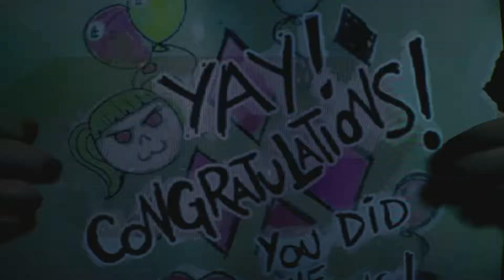GOTHAM KNIGHTS PS5 Gameplay Partie 9 - Gotham City congelée (Jeu Complet) 1080P 60FPS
Bonjour,
Vidéo GOTHAM KNIGHTS PS5  Gameplay Partie 9 - Gotham City congelée  (Jeu Complet) 1080P 60FPS
Présentation de toutes les cinématiques, tous les combats  et combats de boss.

Acheter le jeu gotham knight ps5
Acheter le jeu Gotham Knights - Xbox

✅ Allez faire un tour sur ma chaîne Twitch et à vous follow à celle-ci: